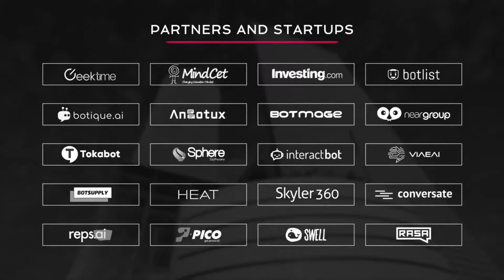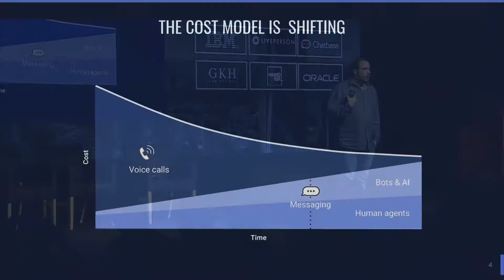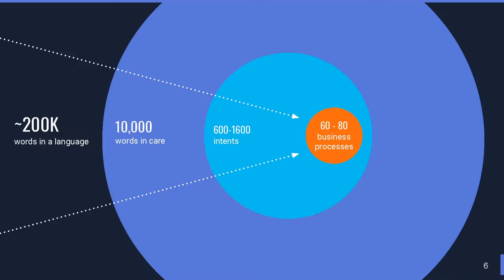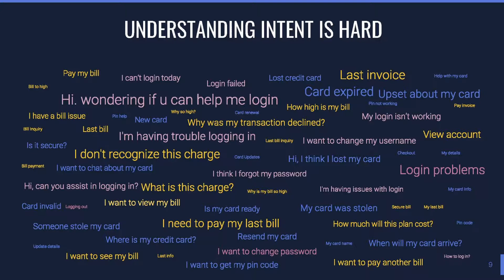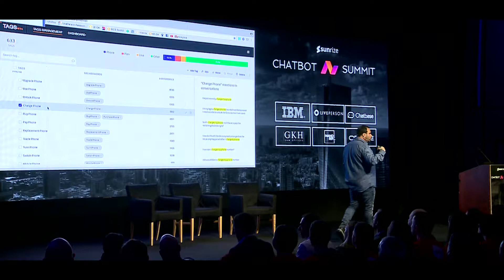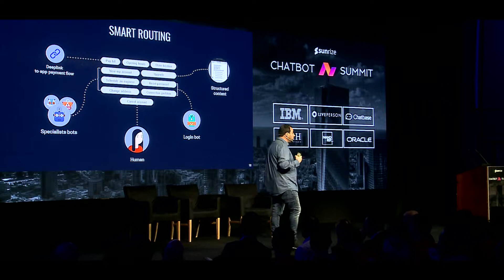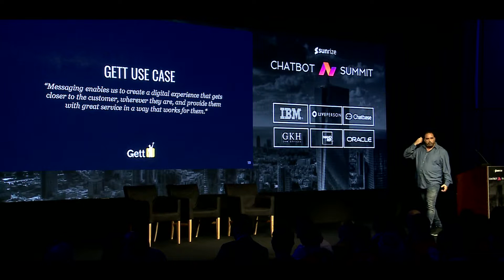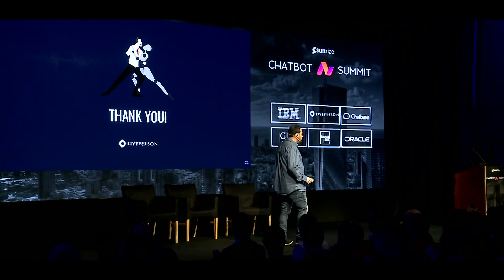Chatbot Summit Tel Aviv 2018 Keynote | Eran Vanounou, CTO LivePerson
From Intent to Resolution: Transforming Operational Efficiency Using Bots

Eran Vanounou, CTO LivePerson

The LiveEngage platform utilizes bot technology to drive results in brand operations from intent to resolution. But it’s not enough to simply introduce bots – brands need a way to escalate their bots, to “tango” with human agents. LiveEngage adds processes, tools and reliability to deploy bots at scale, alongside your human agents. In this lecture we will expose how LiveEngage not only enables bots to impact your operations at scale but also how the platform will empower your brand to reach its operational KPIs.

*Taken at the 3rd International Chatbot Summit, January 31st 2018 at the David Intercontinental Hotel Tel Aviv, Israel